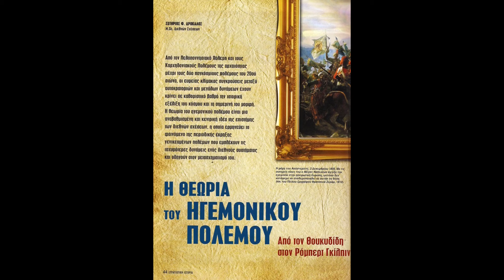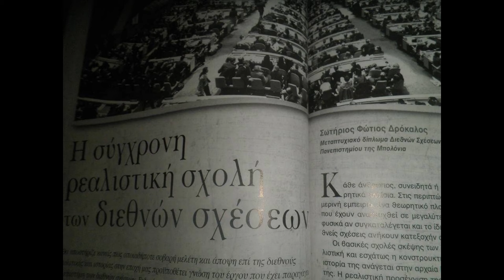Από τα Ίμια στο σήμερα: Ισορροπία ισχύος Ελλάδας-Τουρκίας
Μελέτη πάνω στην εξέλιξη του συσχετισμού ισχύος ανάμεσα στην Ελλάδα και την Τουρκία από την κρίση των Ιμίων ως τώρα, με επιπλέον αναφορά  σε στοιχεία από τις δεκαετίες '60, '70 και '80. Εξέταση των θεμελιωδών συντελεστών ισχύος, ήτοι του πληθυσμού, της οικονομίας και των ενόπλων δυνάμεων.

- Το βιβλίο του Αναστασίου Λαυρέντζου «Σιωπηρή Άλωση», Εκδόσεις Πραγματεία, Αθήνα, 2016.

Για το θεωρητικό υπόβαθρο της ανάλυσης βλ.:
- Σωτήριος Φ. Δρόκαλος, «Η θεωρία του ηγεμονικού πολέμου. Από τον Θουκυδίδη στον Ρόμπερτ Γκίλπιν», Στρατιωτική Ιστορία, Οκτώβριος 2016, σσ. 44-55.
- Σωτήριος Φ. Δρόκαλος, «Η σύγχρονη ρεαλιστική σχολή των διεθνών σχέσεων», Ιστορικά Θέματα, Αύγουστος 2015, σσ. 54-67.
- Το κορυφαίο βιβλίο του Ρόμπερτ Γκίλπιν «War and change in world politics», Cambridge University Press, Νew York, 1981.

Σωτήριος Φ. Δρόκαλος (Χολαργός, 27/04/1981)

⚫️ Συγγραφέας έξι βιβλίων και τριών επιστημονικών άρθρων (peer-reviewed) που έχουν δημοσιευτεί στην ιταλική, ελληνική και αγγλική γλώσσα, όπως και δεκάδων ιστορικών και θεωρητικών μελετών και άρθρων επικαιρότητας που έχουν δημοσιευτεί σε περιοδικά, ένθετα εφημερίδων και ιστοσελίδες. Επιπλέον, εκπονητής (ghostwriter) πολυάριθμων ακαδημαϊκών εργασιών και εμπορικών βιβλίων στα αγγλικά και τα ελληνικά, όπως και μεταφραστής βιβλίων από τα ιταλικά και τα αγγλικά.
⚫️ ΜΑ Διεθνών Σχέσεων, Πανεπιστήμιο της Μπολόνια
⚫️ ΜΑ Στρατιωτικής Ιστορίας, Πανεπιστήμιο Niccolò Cusano της Ρώμης
⚫️ ΜΑ Διεθνούς Αντιτρομοκρατίας, Πανεπιστήμιο Niccolò Cusano της Ρώμης
⚫️ BA Νομικών Επιστημών, Πανεπιστήμιο της Μπολόνια

⚫️ Επιστημονικές Δημοσιεύσεις (peer reviewed):

1) “The Sicilian Expedition Reconsidered,” British Journal for Military History, 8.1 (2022), pp. 2-19.
2) “Το Κέντρο Βάρους στη σύγχρονη Στρατηγική σκέψη και το δίδαγμα του Μεγάλου Αλεξάνδρου», ΣΤΡΑΤΗΓΕΙΝ, Τ. 3, (Χειμώνας 2021), σσ. 139-150.
3) “The Greco-Carthaginian Wars,” On the shores of the Mediterranean Sea: Greece and Tunisia, Hellenic National Defense General Staff, Athens, 2023, pp. 91-104.

⚫️ Δημοσιευμένα Βιβλία:

1) Πώς και γιατί επικράτησε ο Χριστιανισμός, Ανοιχτή Πόλη, Αθήνα, 2021.
2) Alessandro Magno e pensiero strategico moderno, Edizioni Saecula, Zermeghedo (Vicenza), 2020.
3) Σπάρτακος, Γνώμων Εκδοτική, Αθήνα, 2018.
4) Έλληνες εναντίον Καρχηδονίων. Η αδυσώπητη σύγκρουση για κυριαρχία στη Δυτική Μεσόγειο, Γνώμων Εκδοτική, Αθήνα, 2017.
5) Imperialismo Romano. Espansione romana e teoria delle relazioni internazionali, Saecula,
Zermeghedo (Vicenza), 2015.
6) Cristianesimo Sanguinario. La devastazione del mondo greco-romano, Yume, Torino, 2014.

⚫️ Πολυάριθμες δημοσιεύσεις σε περιοδικά, ιστοσελίδες και ένθετα εφημερίδων. Παραδείγματα:

1) «Αίτια και διπλωματικό παρασκήνιο του πολέμου της Κορέας (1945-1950)», Στρατιωτική Ιστορία, τ. 212, Σεπτέμβριος 2014, σελ. 52-63.
2) «Περεστρόικα. Η αποτυχημένη προσπάθεια ανόρθωσης της Σοβιετικής Ένωσης (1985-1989)», Ιστορικά Θέματα, τ. 172, Μάρτιος 2017, σελ. 20-37.
3) «Ναπολέων, ο οπαδός του Ροβεσπιέρου που στέφθηκε αυτοκράτορας», Hot Doc History, τ. 100, 16 Μαΐου 2021, σελ. 22-41.
4) «La guerra italo-greca dal punto di vista greco», Quaderni del Nastro Azzurro, Οκτώβριος 2021.
5) «Οι δώδεκα κορυφαίες Ελληνίδες», Ελλήνων Ιστορικά (Ελεύθερος Τύπος της Κυριακής), 20 Μαρτίου 2022.

🔴 Αγόρασε βιβλία μου στα αγγλικά στο Amazon